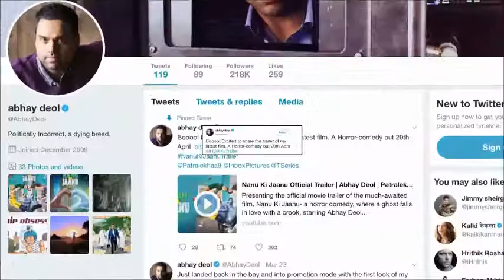Nanu Ki Jaanu TRAILER | Abhay Deol meets GHOST Patralekhaa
Actors Patralekhaa and Abhay Deol are coming together with their comedy-horror film 'Nanu Ki Jaanu' the trailer of which released today. Nanu Ki Jaanu is a horror comedy, where a ghost falls in love with a crook. It will release on April 20. Watch the trailer and let us know what do you think of this forthcoming movie.